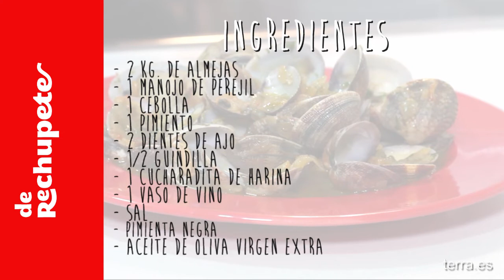Receta sencilla de almejas a la malagueña.- 'De Rechupete'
Hoy en 'De Rechupete' el maravilloso chef Alfonso Díaz, nos trae una fantástica receta de 'almejas a la malagüeña' que sorprenderá a tu paladar y que podrás realizar, o bien con almejas, o bien con chirlas.¡No te lo puedes perder!

Ingredientes:

-2kg. De almejas
-1 manojo de perejil
-1 cebolla
-1 pimiento
-2 dientes de ajo
-1/2 guindilla
-1 cucharadita de harina
-1 vaso de vino
-Sal
-Pimienta negra

Elaboración:

1.- Lavamos las almejas bien en agua fría y les quitamos las impurezas.

2.- Ponemos a calentar un vaso de vino blanco. Cuando empiece a hervir, cocemos las almejas durante unos 3 minutillos y, cuando estén todas abiertas, las sacamos con una espumadera y las reservamos en una fuente.

3.-Pelamos las cebollas, los ajos y los pimientos en trozos muy finos, lo máximo posible. Si os gusta el picante, echamos un poquito de guindilla.

4.- En una cazuela pasamos la cebolla, luego el pimiento y después el ajo. Si hemos utilizado guindilla, también esta y dejamos que todo se cueza durante aproximadamente 10 minutos. Cuando esté todo bien 'pochadito' es cuando vamos a introducir el perejil picado. Removemos todo, echamos media cucharadita de pimentón de la vera y harina y removemos todo durante un minuto.

5.- Dejamos que se cocine adquiriendo algo de color pero sin tostarse y añadimos el vino blanco que hemos reservado previamente.

6.- Añadimos las almejas, con cuidado de retirar las que no se hayan abierto o las que estén rotas, echando también el jugo que habrán soltado.

7.- Esperamos unos minutos con el fuego apagado y servimos inmediatamente muy calientes, en una cazuela de barro o plato.